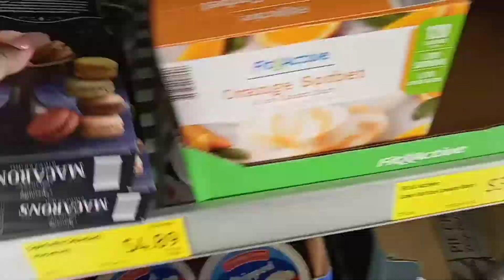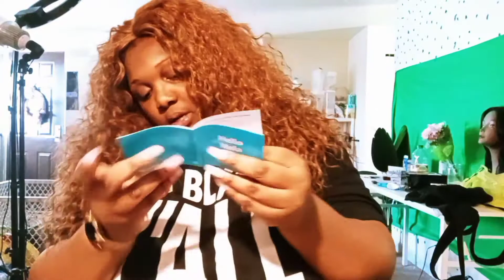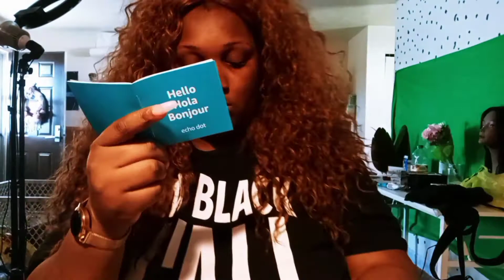Day In The Life of Arieal Taylor | New HAIR — Mom Life, Gel Nails,Errands..Cooking for 9!!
Come hang with me while I get my nails done y’all, run some errands cook dinner & work. You know it gets crazy..but I don’t let it phase me lol so keep up or be Squaylor. Welcome to the life of Arieal Taylor.

XOXO,
Ariee